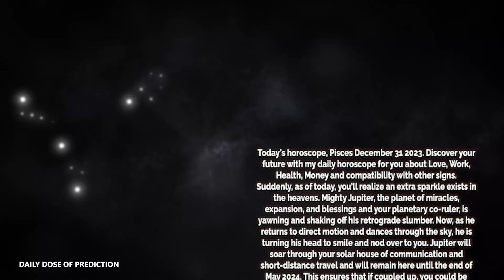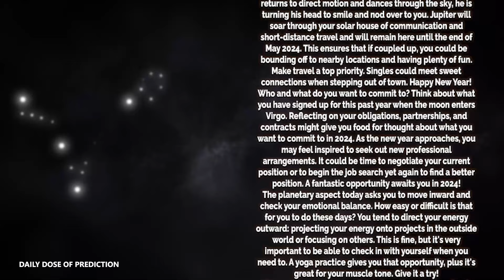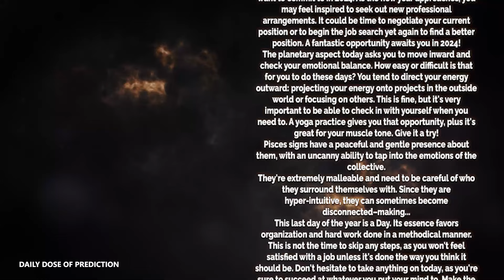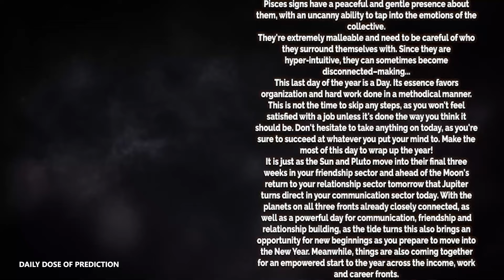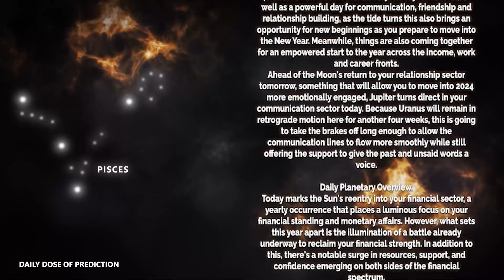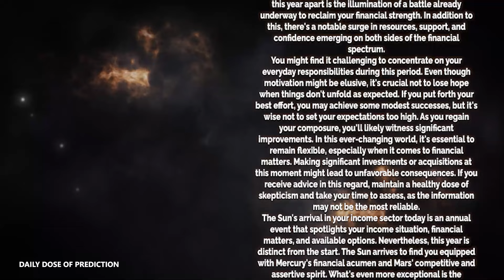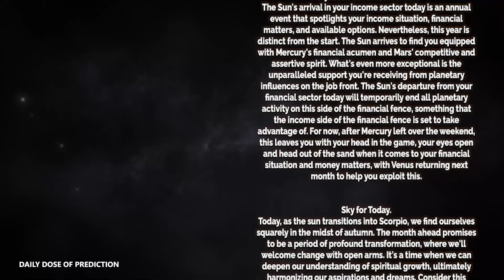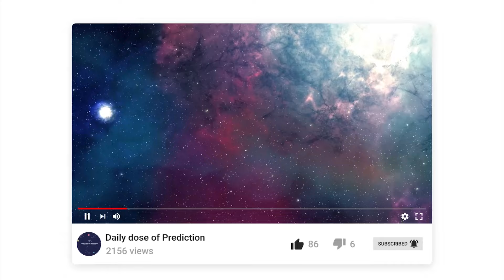Pisces - Today Horoscope - December 31, 2023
Today's Horoscope Pisces December 31, 2023. Discover your future with my daily horoscope for you, my dear Pisces sign in love, work, health, money and compatibility with other signs. Free daily horoscope!

Pisces Horoscope Today  December 31, 2023
Daily horoscope Pisces 31 December 2023
Horoscope Pisces December 31, 2023

Pisces love horoscope December 2023